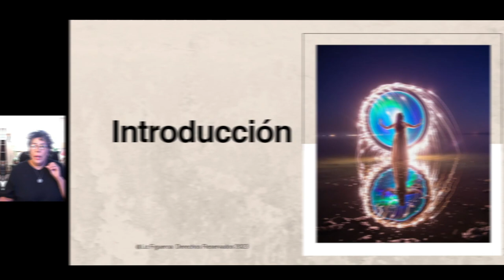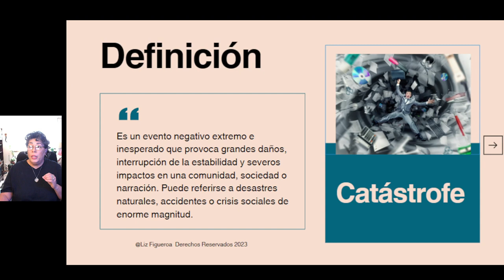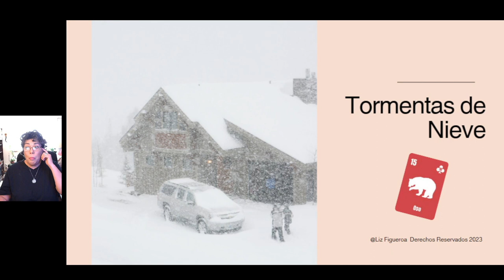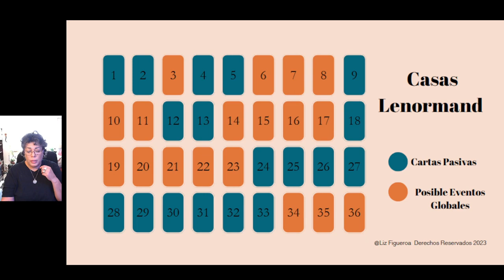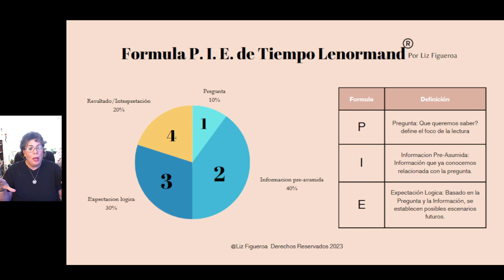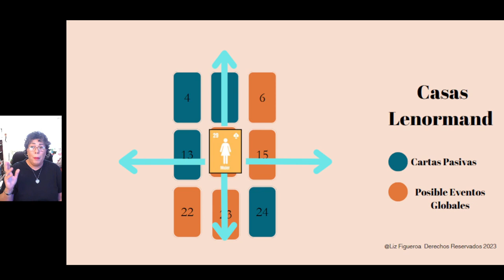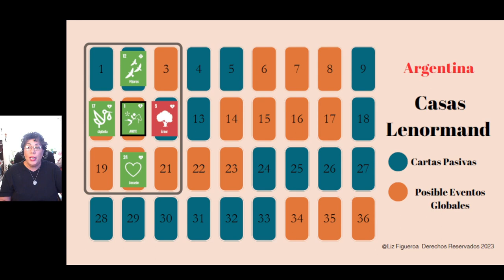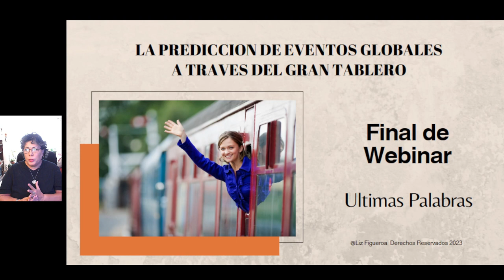WEBINAR LENORMAND: La Predicción de Eventos Globales a traves del Gran Tablero Lenormand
Unete a este canal en suscripcion paga, para tener acceso a varios beneficios de membresia:

NOTA: La mayoría de mis videos, son  creados con la meta de proveer aprendizaje en el Lenormand.